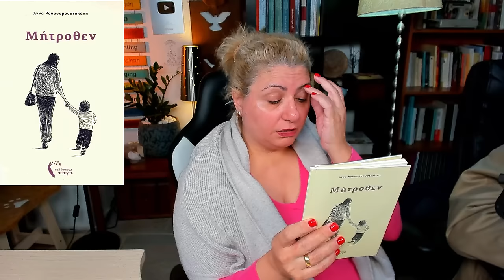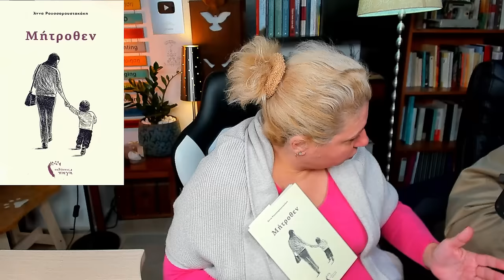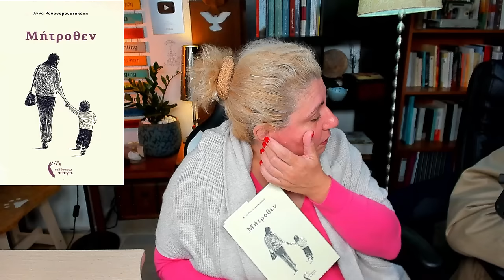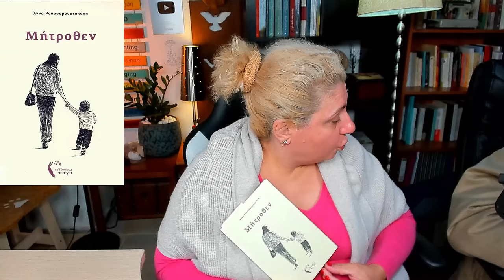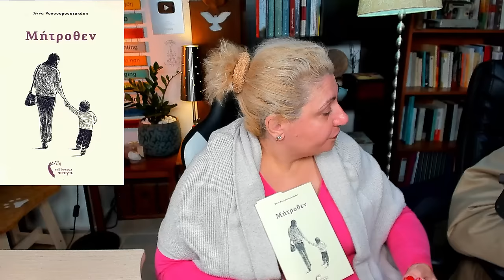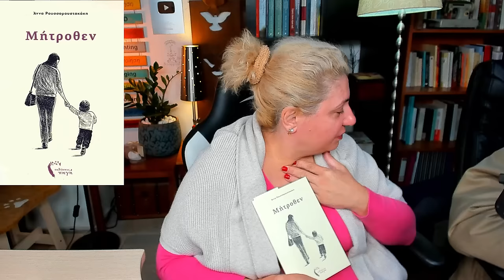Ο Πάνος κι εγώ ενθουσιαστήκαμε από το βιβλίο "Μήτροθεν" της Άννας Ρουσσομουστακάκη!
Περιγραφή:
Συλλογή από διηγήματα υπό το πέπλο της μητρικής αγάπης.

Τι συνδέει έξι αγόρια που είναι πλέον ενήλικοι άνδρες; Εκείνη. Εκείνη που τους έφερε σε τούτο τον κόσμο. Εκείνη που τους μεγάλωσε. Εκείνη που τους καθόρισε. Η μάνα τους. Είναι δυνατόν μια μάνα να οδηγήσει τον γιο της στην τρέλα; Είναι δυνατόν τα απωθημένα της, οι προσδοκίες της, η καταπίεση που υφίσταται, η υποτακτική της φύση, ο τρόπος επιβίωσης της να υπερβαίνουν την άδολη αγάπη απέναντι στον γιο της; Μπορεί μια μάνα να γίνει ο δεσμώτης του παιδιού της; Μπορεί να του στερήσει την ελευθερία του; Άραγε, θα μπορέσει ποτέ ο γιος της να σπάσει τα αόρατα δεσμά της;

«Με τα λόγια της εξάντλησε όση σκληρότητα της είχε απομείνει, αν και ο ίδιος αισθάνθηκε τυχερός, γιατί θα μπορούσε και να του δώσει μια ξανάστροφη όπως τότε που παραπονέθηκαν οι πελάτες πως τους κοίταζε επίμονα όσο περίμεναν στον χώρο υποδοχής»

«Δεν ήξερε τι τον έπιασε. Απλώς, ήθελε να σιγουρευτεί πως τον αγαπούσε. Ήθελε να την ακούσει να του το λέει. Είχε την προαίσθηση πως κάτι δεν πήγαινε καλά.»

«Αυτή, όμως, δεν θα παρέδιδε τα όπλα έτσι γρήγορα. Για τη σωτηρία του παιδιού της θα έκανε τα πάντα. Κάθε μέρα, του τριβέλιζε το μυαλό.»

«Τα λόγια της τον στοίχειωναν ακόμα και τώρα που ήταν πια ενήλικας. Ένιωθε καμιά φορά σαν να τον παρακολουθούσε, παρόλο που είχε πεθάνει.»

Μια συλλογή από διηγήματα που αποκαλύπτουν πως η μητρική αγάπη ίσως να μην είναι πάντα και τόσο ανιδιοτελής